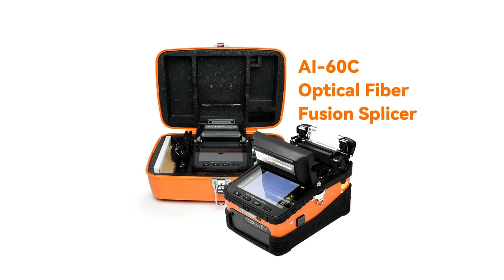AI-60C Optical Fiber Fusion Splicer.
AI-60C Optical Fiber Fusion Splicer use the latest core alignment technology with autofocu sand six motors, it is a new generation of fiber fusion splicer.